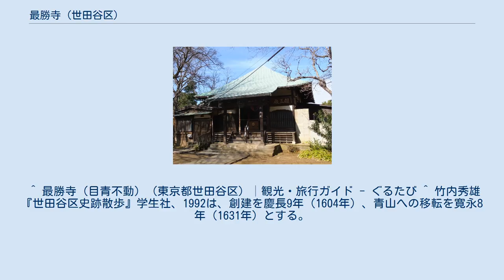最勝寺 (世田谷区)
最勝寺（さいしょうじ）は、東京都世田谷区太子堂四丁目にある天台宗の寺院。
寛永寺の末寺の一つである。
通称教学院（きょうがくいん）、正式名称は竹園山最勝寺教学院。
目青不動（めあおふどう）の通称でも知られる。
 寺の縁起によれば、応長元年（1311年）、玄応和尚によって江戸城紅葉山付近に創建され、太田道灌による江戸城築城（康正3年・1457年）により麹町貝塚に移転、のちに赤坂三分坂（青山墓地近辺）へ移転したという。
その後慶長9年（1604年）、青山南町（百人町）に3000坪の土地を与えられ移転し、明治42-44年（1909年-1911年）、太政官布告により3カ年の期間を経て現在地に移転したという。
 上記の縁起を信じれば鎌倉時代の創建ということになるが、玄応和尚による創建を慶長9年（1604年）とする説もある。
 明治8年（1875年）には当時青山にあった境内地のうち100坪に「幼童学校」を創立。
これが後の青山南町小学校となった。
明治15年（1882年）には当時麻布谷町（現・港区六本木一丁目付近）にあった観行寺が廃寺になったことに伴って本尊の不動明王像（秘仏）と前立の不動明王像が最勝寺に遷された。
この不動明王像は江戸五色不動の1つの「目青不動」と呼ばれるが、「五色不動」の呼称自体が近代に入ってからのものであることが指摘されており、正確な造像事情は不明である。
 境内には小田原藩大久保氏・荻野山中藩（駿河松長藩）大久保氏・烏山藩大久保氏の歴代藩主の墓がある。
 ^ 最勝寺（目青不動）（東京都世田谷区）│観光・旅行ガイド - ぐるたび ^ 竹内秀雄『世田谷区史跡散歩』学生社、1992は、創建を慶長9年（1604年）、青山への移転を寛永8年（1631年）とする。